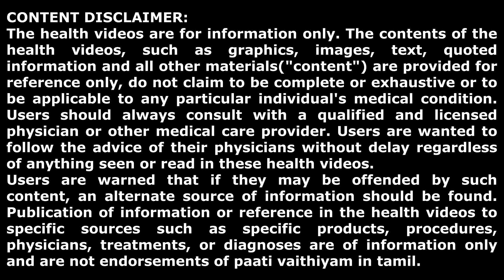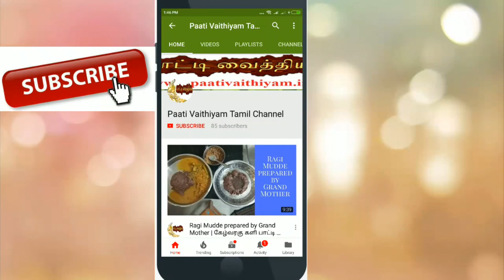பகுதி 133 - பாட்டி வைத்தியம் கேள்வி பதில் Question Answers Part 133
பார்வையாளர்களின் கேள்விகளும்
பாட்டியின் பதில்களும்
பாட்டி வைத்தியம்